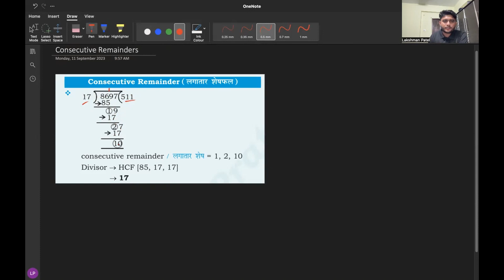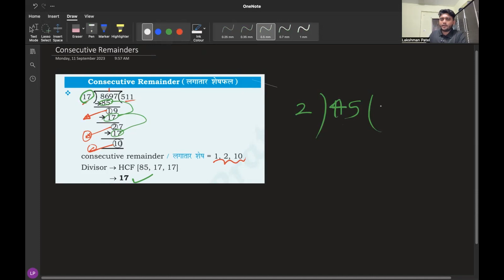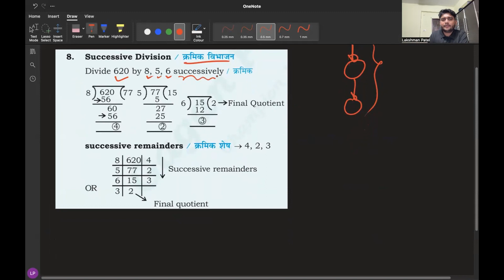Daily Aptitude Quiz Challenge: Day 22 🧠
Welcome to Day 22 of our Daily Aptitude Quiz Challenge. Test your problem-solving skills with this brain-teasing question. Can you crack it? Watch the video to find out the solution and boost your aptitude prowess.